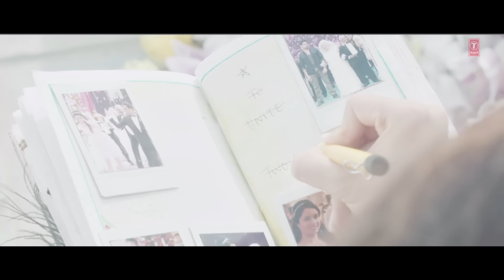Banjaara Full Video Song | Ek Villain | Shraddha Kapoor, Siddharth Malhotra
Ek Villain Full video songs are out!!!
Watch this soulful track in the mesmerizing voice of Mohd. Irfan from the movie Ek Villain starring Shraddha Kapoor and Siddharth Malhotra.

Song: BANJAARA
Movie: EK VILLAIN
Singer: MOHD. IRFAN
Starcast: SIDDHARTH MALHOTRA, SHRADDHA KAPOOR, RITESH DESHMUKH
Lyrics: MITHOON

Set "Banjaara" as your callertune - sms EKVN7 To 54646

Set "Kisi Shayaer Ki Gazal - Banjaara" as your callertune - sms EKVN8 To 54646

Operator Codes:

1) Banjaara

2) Kisi Shayaer Ki Gazal - Banjaara